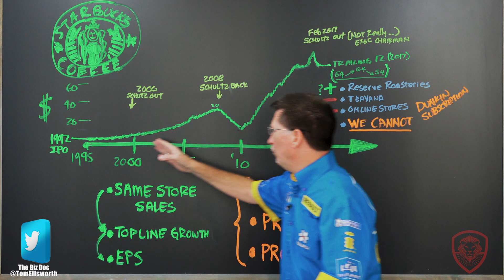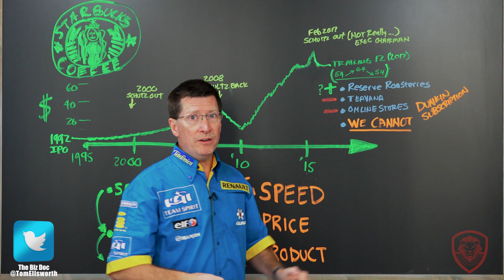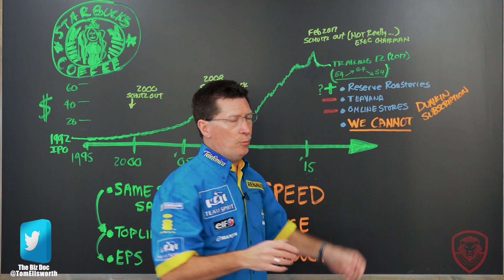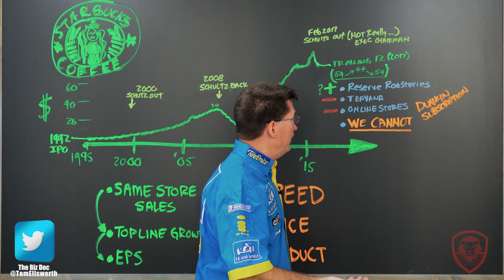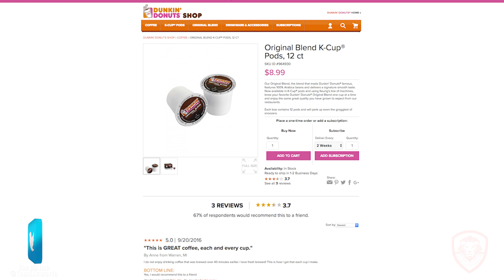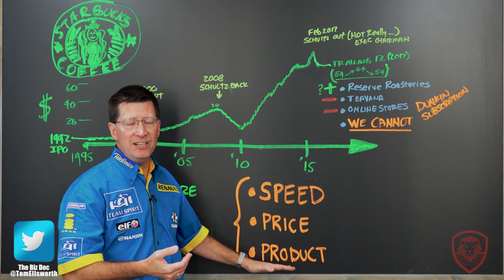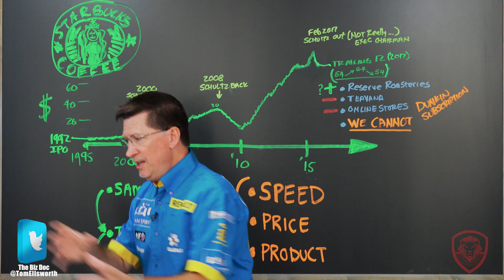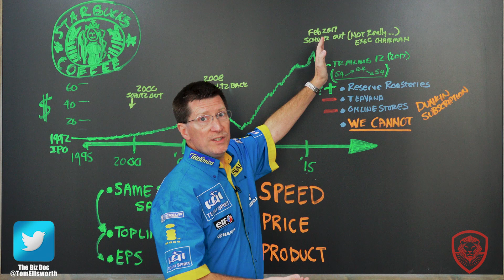The Billion Dollar Mistake Starbucks Just Made! - A Case Study For Entrepreneurs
Did Howard Schultz and Starbucks just make a billion dollar mistake?  The company just announced it is closing it’s online store. Seriously? Yep! The Biz Doc dives into the implications of Starbucks closing the online store when the whole world is marching towards e-commerce and Amazon is crushing everything in its path.

Valuetainment Posting Schedule:

Monday- Motivation
Tuesday- How to Video with Patrick Bet-David
Wednesday- Vlog